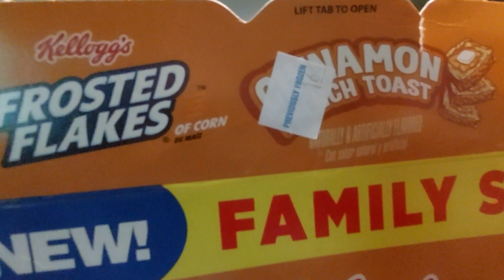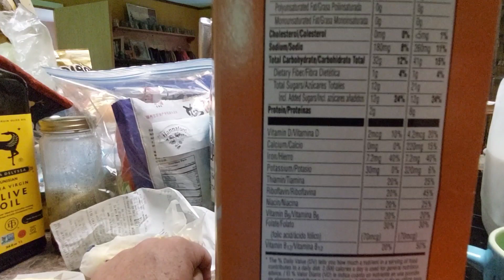Frosted Flakes Cinnamon French Toast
The Hannaford sale table strike again!